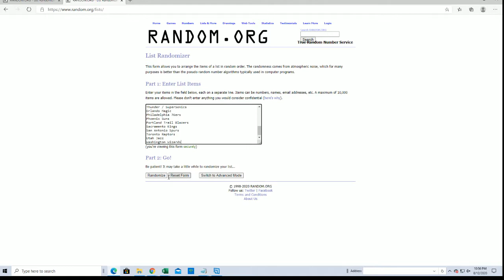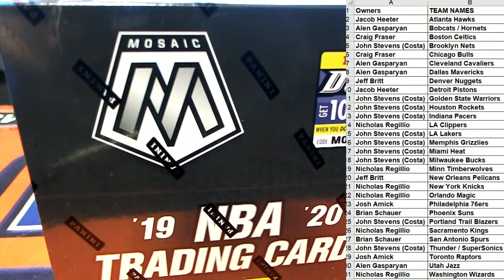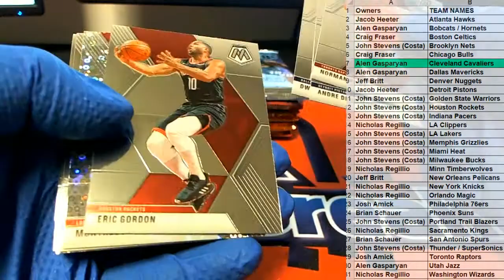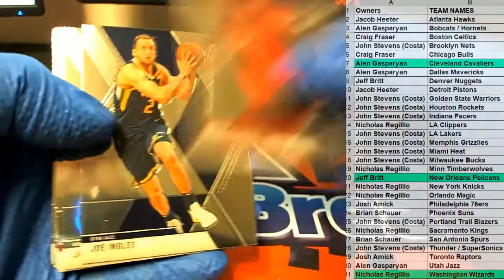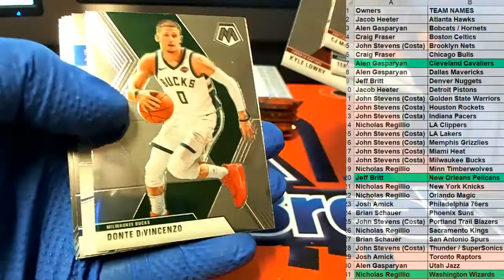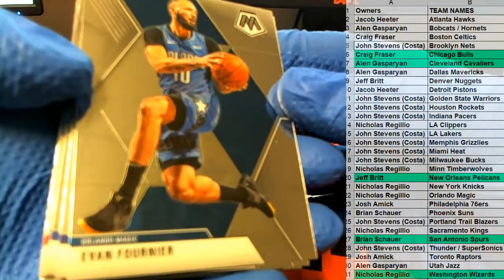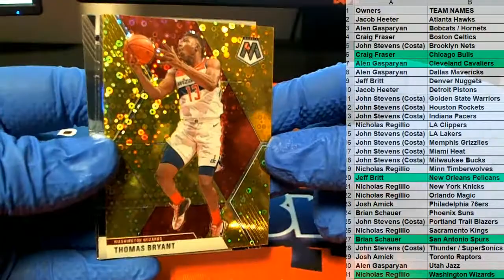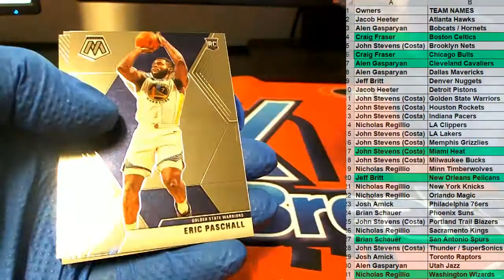2019 20 Panini Mosaic Basketball FAST BREAK ID MOSFASTB311